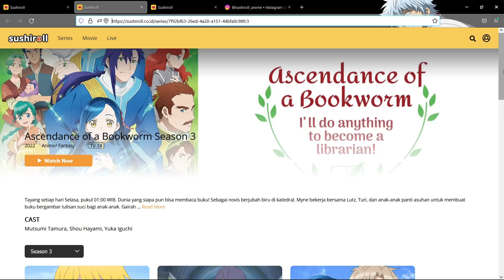APA MENARIKNYA SERI SLICE OF LIFE ?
Bagi sebagian orang cerita tanpa ada konflik yang berat dan aksi baku hantam yang intens terasa tak ada artinya. Namun bagi sebagian lainnya anime yang ringan, punya konflik humanis, dan permasalahan yang dekat dengan kehidupan di dunia nyata justru menyenangkan, menenangkan, atau bahkan menginspirasi.

Mari kita saling berbagi pendapat
Tapi jangan sampai saling berdebat
Cukup beropini sebagai penikmat
Dalam sesi diskusi hangat